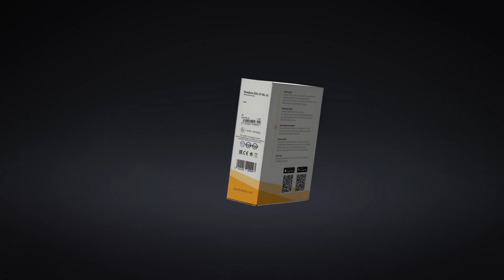The Most Advanced Car Security On The Market | Pandora Car Alarms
Whatever your needs, we have something perfect for you.

Pandora Car Alarms UK